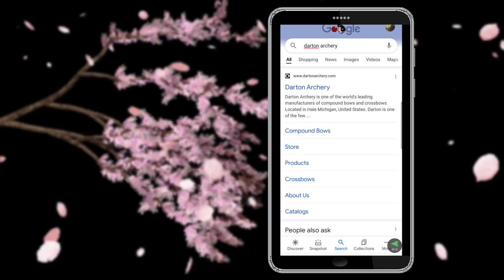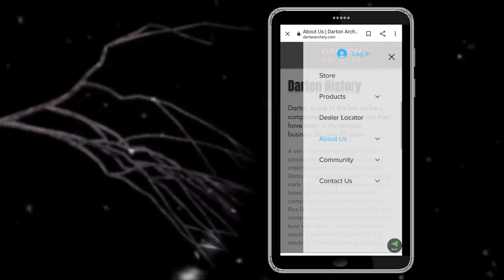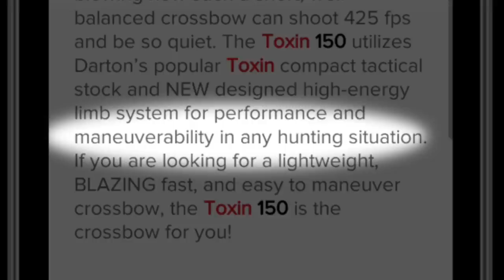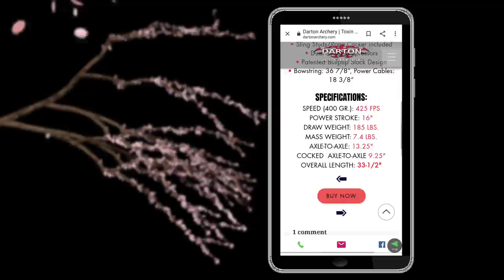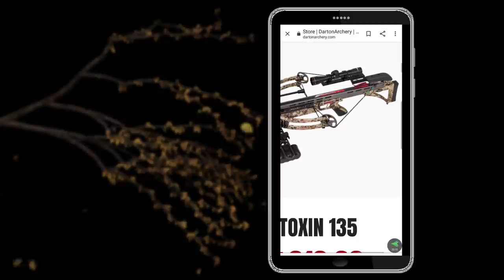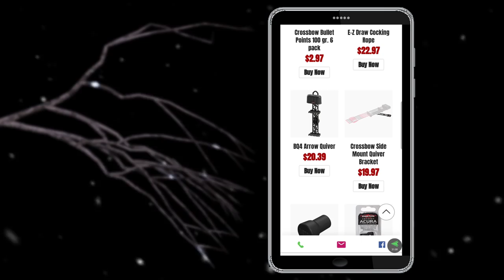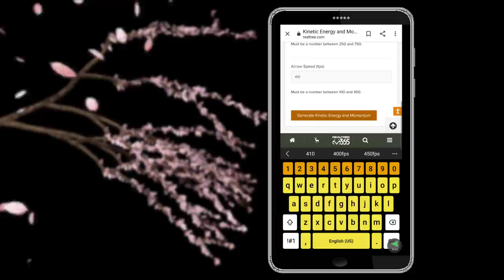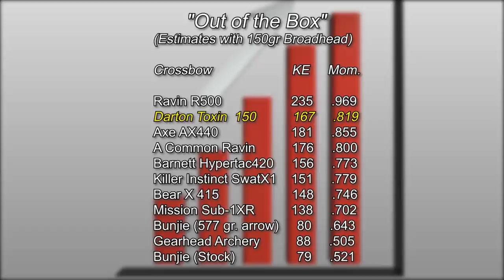Let's Look at...DARTON Crossbows!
Checkin' out the Toxin 150 on this episode as we look for a new crossbow. There's some neat stuff about this crossbow.

and sign up for our FREE email newsletter--you can cancel at any time! Also, check out the Gear Page on deathbybunjie.com. If you buy from Amazon.com using one of those links, Death by Bunjie receives a small referral fee and you DO NOT pay more! How cool is that?

This channel is about my love of the crossbow, hunting, and the outdoors. I hunt almost exclusively with the crossbow. I love it and I aim to help you love it, too!

Bunjie is a 2010 Excalibur Axiom Crossbow. After a decade of killing deer, hogs, squirrels--you name it!--with the "stock" 20" Easton Firebolt arrows, Bunjie experimented with heavy arrows during 2020 but has since decided to hunt with 20" ProFlight arrows from Easton, for a total arrow weight of just under 400 grains when tipped with a 100 grain Rage Crossbow Hypodermic Broadhead. This keeps old Bunjie around 300fps.

Bunjie, Jr., is my daughter Genevieve's crossbow, an Excalibur Micro Suppressor 355. She also shoots ProFlights (16.5" variety) with a 150 grain Rage Trypan Crossbow Broadhead, for a total arrow weight around 415 grains.

I am in the process of upgrading Bunjie in favor a more modern crossbow. I am looking to continue to perfect my preferred hunting strategies with a new crossbow by my side. That Quest for Bunjie's Successor should be complete by summer of 2021.

This channel is about my love of the crossbow, hunting, and the outdoors. I hunt exclusively with the crossbow. I love it. Sure, like a lot of kids, I started hunting with a good ol' Model '94 Winchester .30-30 back in the 80's, but drifted away from hunting when I went off to college, law school, and started a family. As my daughter got older, I regained my interest in the outdoors, and I consider myself lucky to hunt on the same property today that I hunted on as a kid. I got the Excalibur Axiom crossbow in 2010 and I haven't looked back. This channel is the result of combining my interest in filming and hunting...

...and music, too! My related channel, Yankee Militia, showcases my music. Some of the music is hunting-related, so check that out, too! The soundtrack for this channel is provided by my band, so the two are intertwined. A third album is in the works.